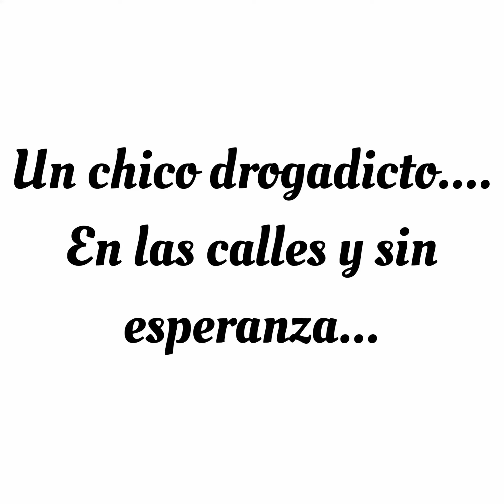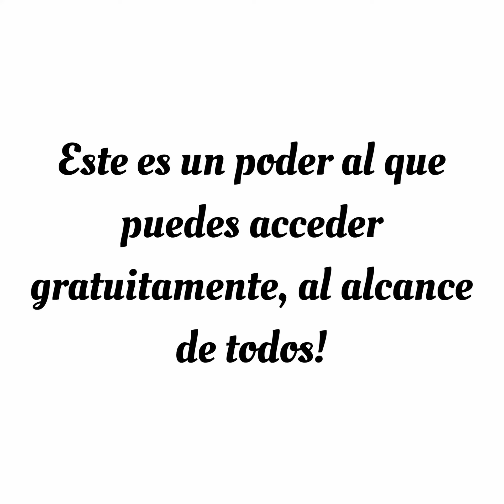El testimonio del Hno de Leídy Westein